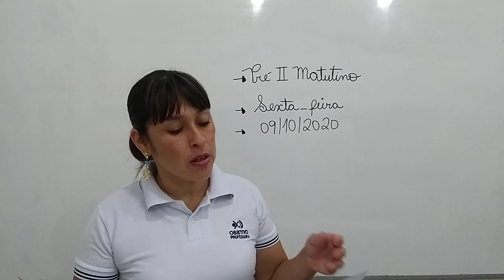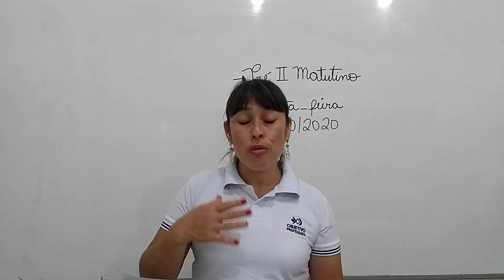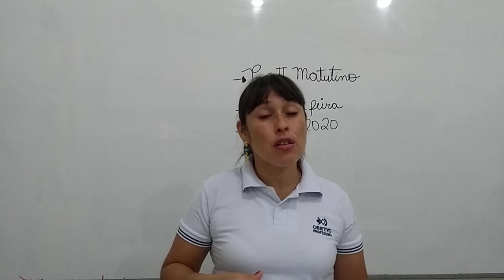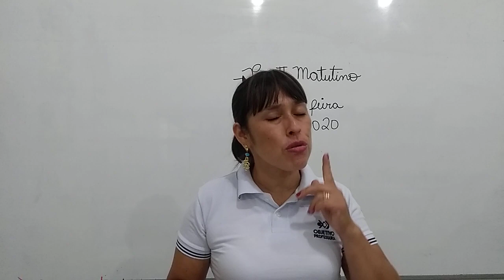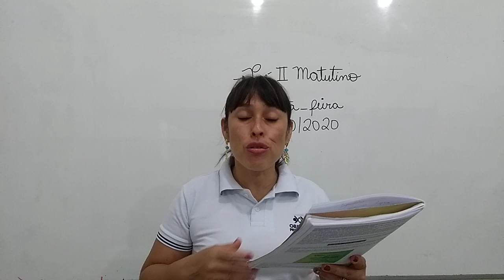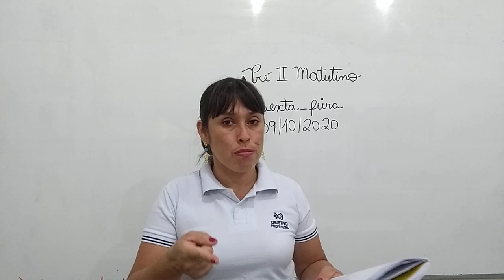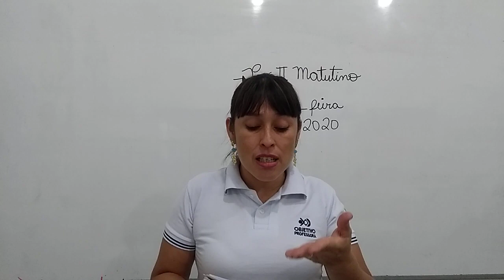PRE II MATUTINO 09 10